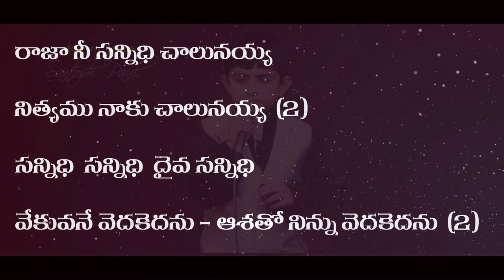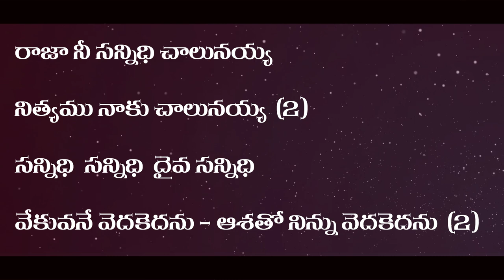SANTOSH PAUL రాజా నీ సన్నిధి చాలునయ్య ...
Messages by Master Santosh Paul, Vijayawada